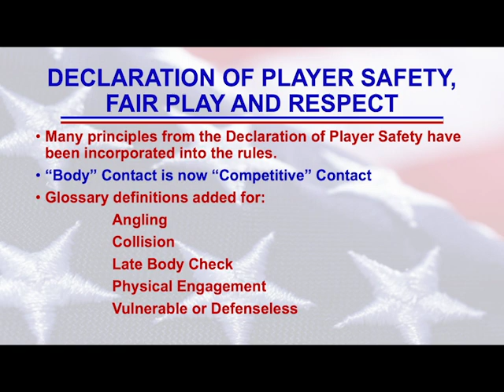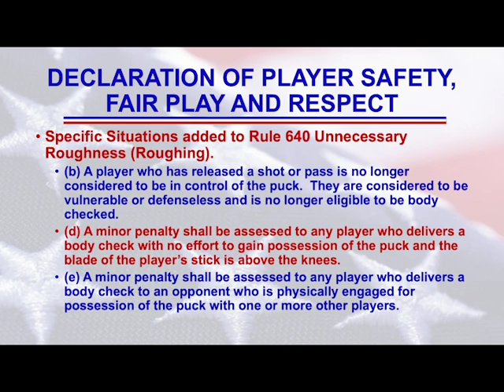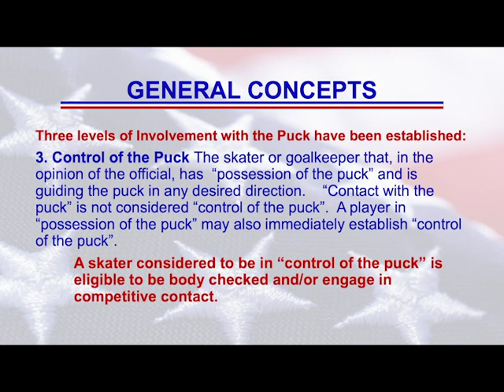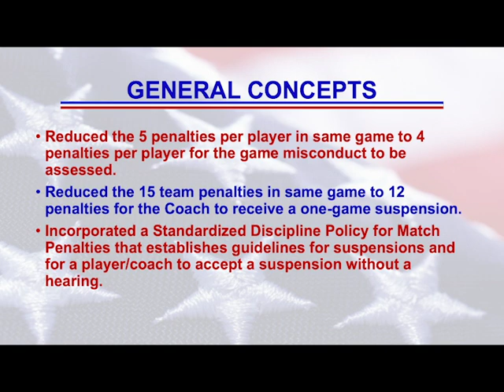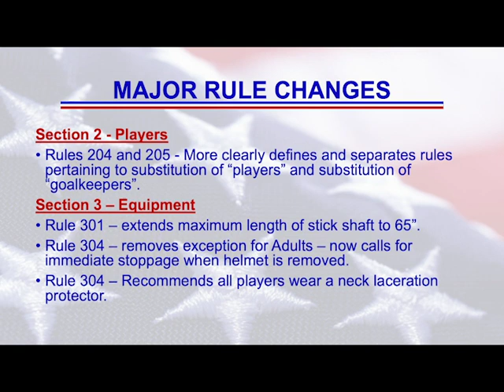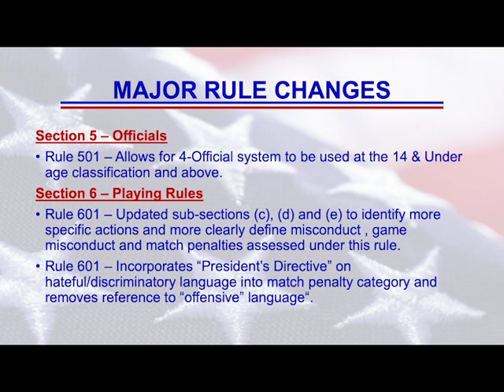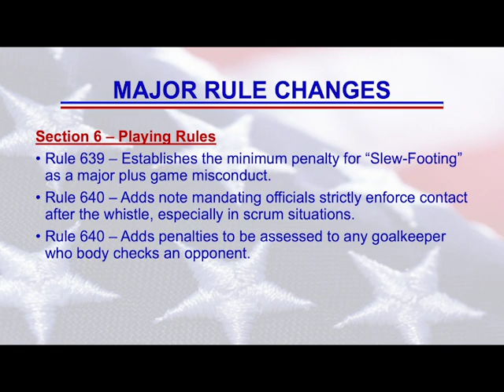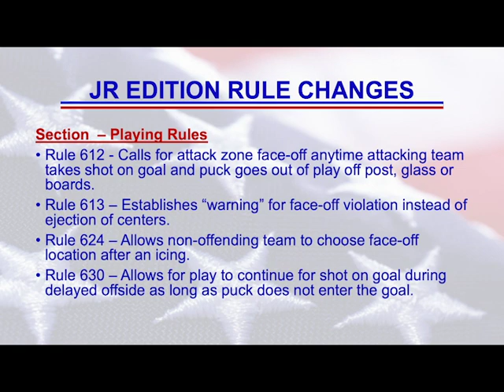2021-25 USA Hockey Major Playing Rule Change Summary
This video is a summary of the 2021-25 major changes to the USA Hockey Playing Rules. Please note, this summary applies to the following categories:
- Youth (Boys)
- Girls/Women
- High School
- Adult

This summary does not cover all 2021-25 rule changes. For a full written summary, please use this

Thank you for your dedication to USA Hockey!